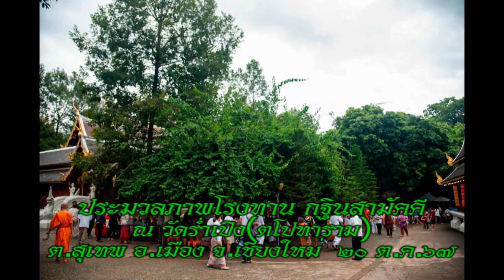20/10/67-ประมวลภาพโรงทานกฐินสามัคคี วัดร่ำเปิง(ตโปทาราม)ต.สุเทพ อ.เมือง จ.เชียงใหม่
20/10/67-ประมวลภาพโรงทานกฐินสามัคคี วัดร่ำเปิง(ตโปทาราม)ต.สุเทพ อ.เมือง จ.เชียงใหม่